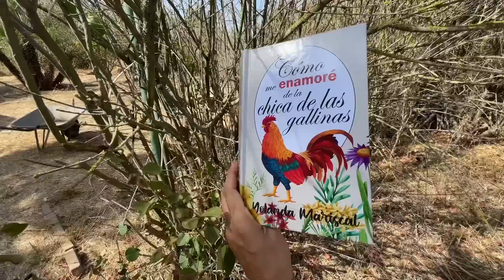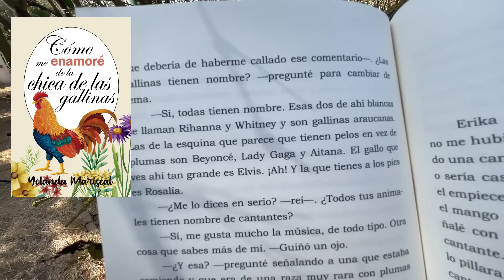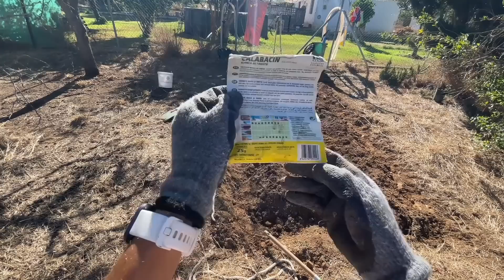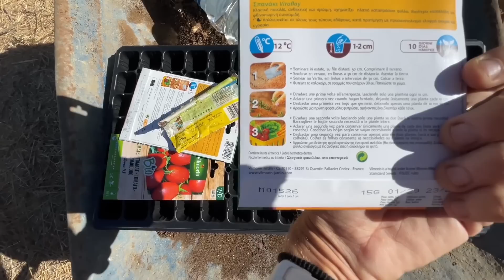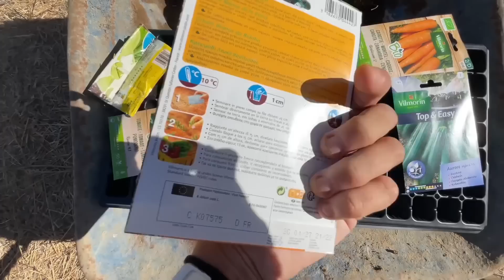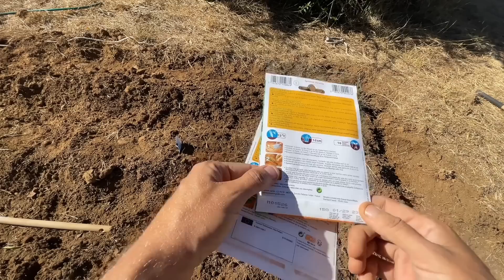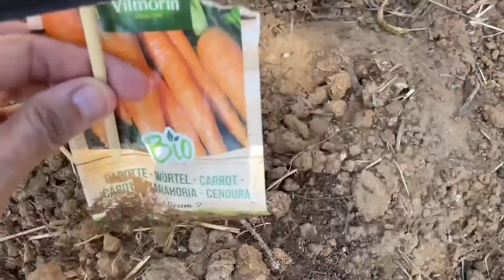👩‍🌾Termino el HUERTO y siembro. ❌SIN EXPERIENCIA. ¿Será todo un DESASTRE? Vlog19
Sigo con el HUERTO. Si no has visto el vídeo anterior corre para verlo porque ahí empezó todo esto.  No tenemos experiencia y... oh! sorpresa! no contaba con que este terreno era durísimo. ¿Quizá me haya precipitado? ¿Saldrá algo?
⚠️¡AVISO A CRITICANTES!  Este no es un canal donde uno entra para aprender (de esos ya hay muchos), es un canal donde verás los errores o aciertos de una escritora que compró hace poco una FINCA ABANDONADA, desastrosa, seca, llena de maleza, con muchos árboles frutales y  un mundo enterrado en el suelo. Intento sacar de todo esto algo bonito REFORMANDO, LIMPIANDO y REVIVIENDO toda la finca poco a poco y SIN EXPERIENCIA.
Era de ciudad, pero ahora quiero ser de campo 👩‍🌾

Oye!! Esto se merece un like 👍🏾 y vuestro apoyo para conseguir ayuda de patrocinadores y así seguir mostrando mi vida en esta finca. Aquí viene este VLOG 19!!

y recibirás un relato de forma gratuita.

✍🏼Acabo de sacar nueva novela, si te gustan las novelas románticas y con un toquecito de humor seguro que la disfrutas!!:

Si te apetece saber más sobre las novelas que escribo puedes buscarme en AMAZON (Yolanda Mariscal) o meterte en mi WEB: